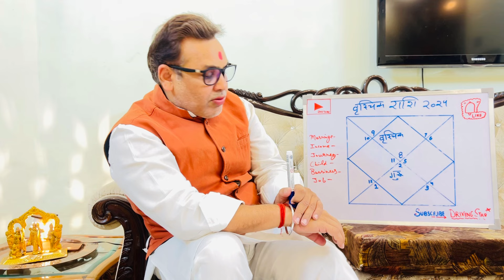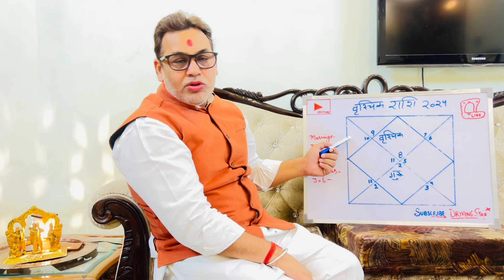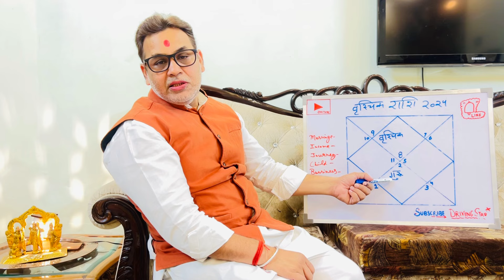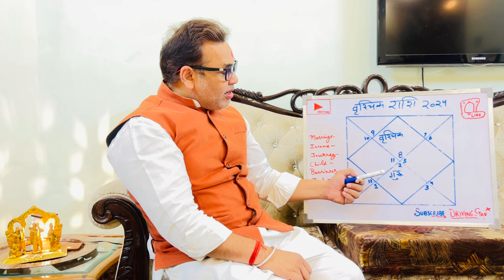वृश्चिक राशि -गुरु का गोचर ।गुरु हुए वृषभ राशि में विराजमान।विवाह ,नौकरी,व्यापार का सपना होगा पूरा।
वृश्चिक राशि -गुरु का गोचर ।गुरु हुए वृषभ राशि में विराजमान ।